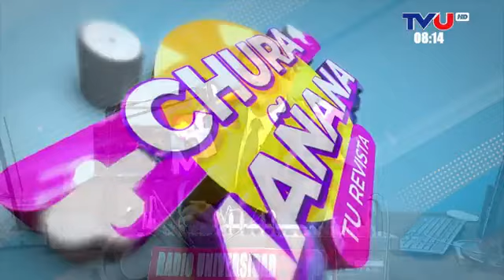CHURA MAÑANA con MARCO AURELIO RAMIREZ, MARIEL PTTZZO MORENO y MARIO GARZON.